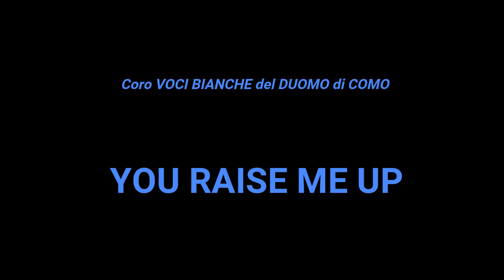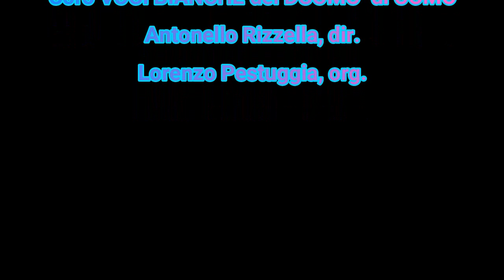Il Coro delle Voci Bianche del Duomo di Como in You raise me up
Un segno di speranza in questo periodo di pandemia dal Coro delle Voci Bianche del Duomo di Como. In questo momento di Covid 19 ognuno dei componenti ha registrato dalla propria casa. Un grazie al Maestro Antonello Rizzella e al Maestro Lorenzo Pestuggia